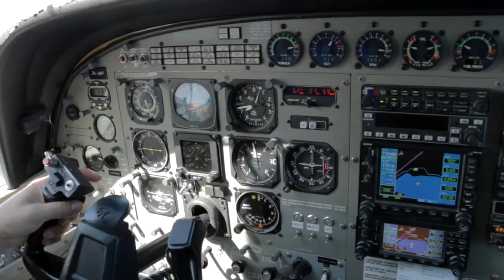XINLI LI - 150816 - XINLI LI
XINLI LI - Taupo Tandem Skydiving Handy Cam - XINLI LI